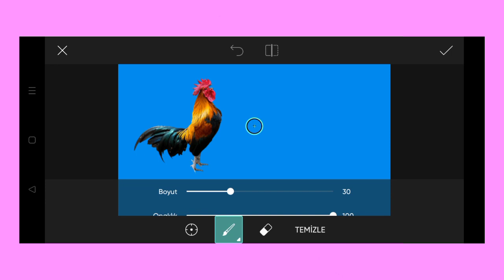Trending HDR video | A Screen Of Pure Pink sdc editing cc | Background | Bp Backdrop A380F K #1245